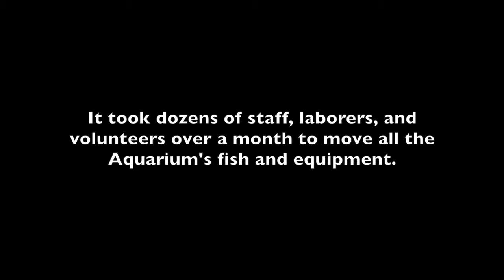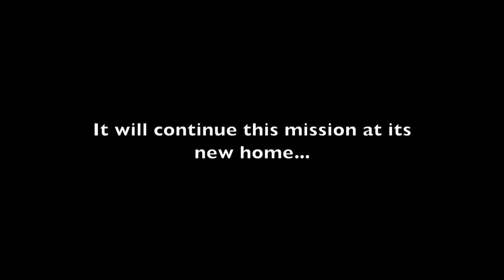Moving the St. Petersburg Pier Aquarium - BLUE 2014: Short Shorts Honorable Mention